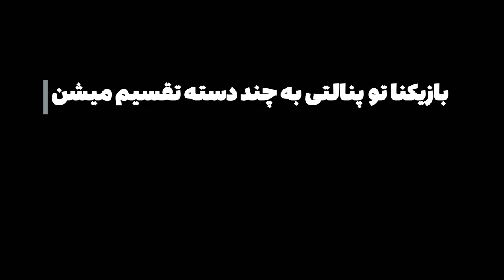آموزش پنالتی زدن در پی اس ۲۰۲۱ 😱😍 PES 2021 Penalty Kick Tutorial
پنالتی در پی اس. پنالتی pes 2021 .اموزش پنالتی در پی اس 2021